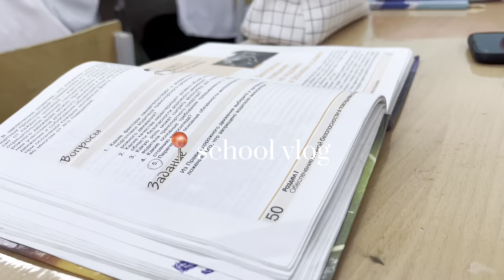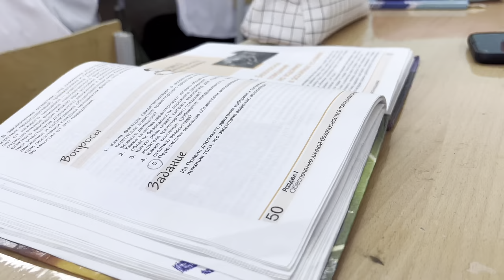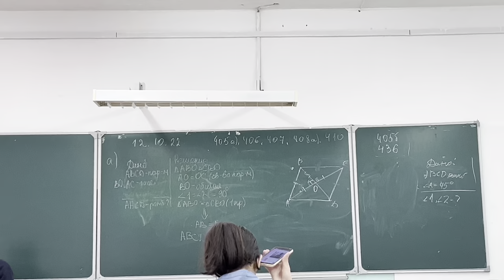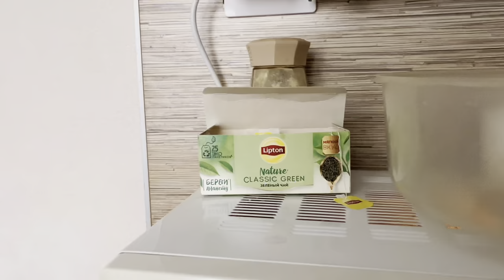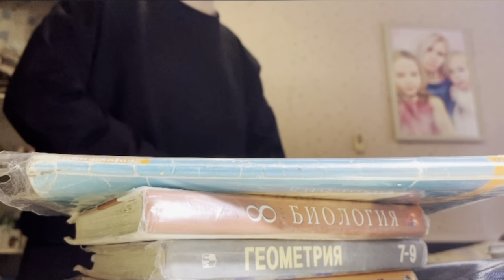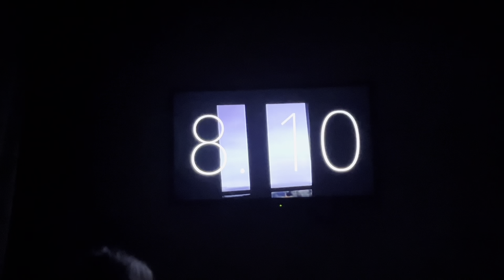🍂осенние будни школьника| school vlog 12.10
Всем привет, меня зовут Катя. В этом влоге, я показала вам, как проходит мой день, процесс обучения в школе, мой вечер и многое другое. Надеюсь вам понравится этот влог.

1.instagram: nreaxmpx
2.pinterest: nreaxmpx
3.tik tok: nreaxmpx

🎬Музыка из видео:

1. Music by The Glass Child - Broken Little Dreamer

2. Music by Mason Murphy, Parker Rudd - Wake Me Up (Acoustic)

3. Music by Obie Hans - Golden Eye